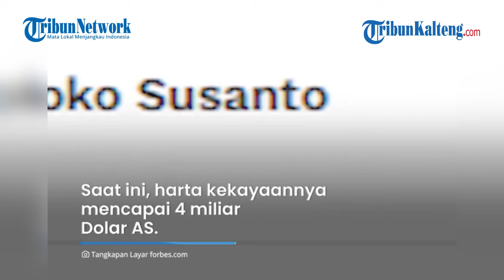Pemilik Alfamart Grup Profil Djoko Susanto Masuk Daftar Terkaya Indonesia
Nama Djoko Susanto yang merupakan pemilik perusahaan Alfamart grup masuk dalam daftar orang terkaya di dunia versi majalah Forbes.

Ia sukses sebagai pebisnis ritel minimarket di Indonesia.

Tak hanya itu, Djoko juga mendirikan yayasan pendidikan baik sekolah maupun universitas.

Sumber Tribunnews